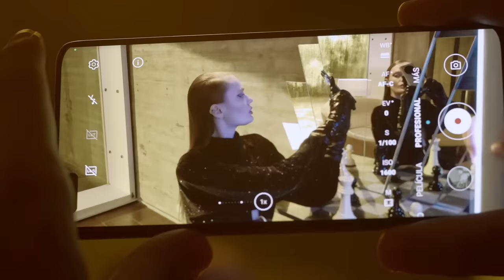KALEIDOSCOPE | Shot on HONOR Magic4 Pro |Video Riprese in 60fps |A film by Eugenio Recuenco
"Kaleidoscope, interamente girato con HONOR Magic4 Pro, è un cortometraggio che mostra ed esplora la bellezza. Kaleidoscope è una revisione del Mito di Narciso, una riflessione sul nostro rapporto con l'immagine. È un progetto audiovisivo in cui sono più interessato a mostrare che a raccontare", afferma il regista Eugenio Recuenco, "Kaleidoscope è un passo avanti nel mio rapporto con HONOR. L'esperienza di girare un film con lo smartphone HONOR Magic4 Pro è nuova e affascinante, mi ha entusiasmato vedere come la tecnologia di oggi ci offra più metodi e possibilità di creare ed esprimere."